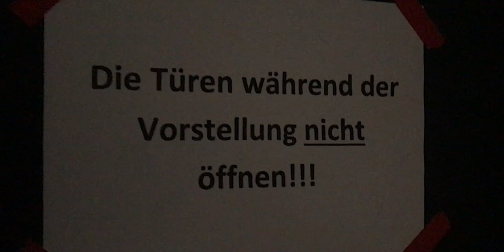Michio Woirgardt composes Ballet Music with Spitfire Audio BBC Symphony Orchestra Library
Mixing night at Stralsund Theatre! Adjusting the music of "Othello", a commissioned work of the Vorpommern Ballet Company to the the room acoustics of this venue.